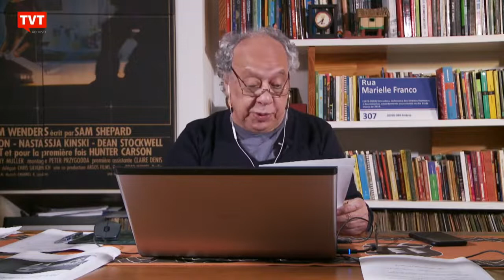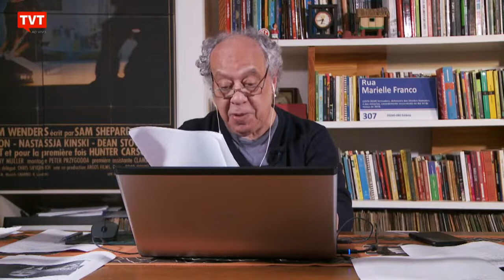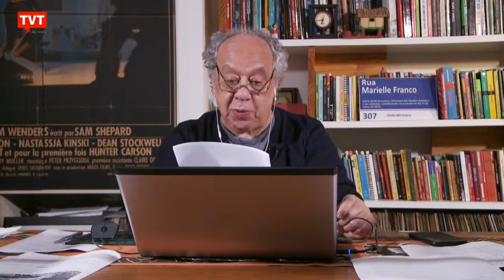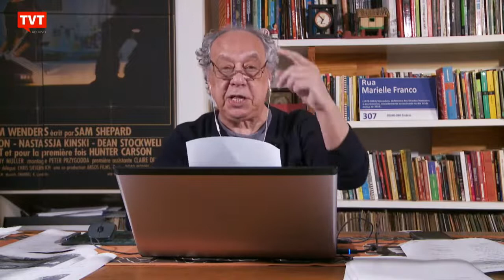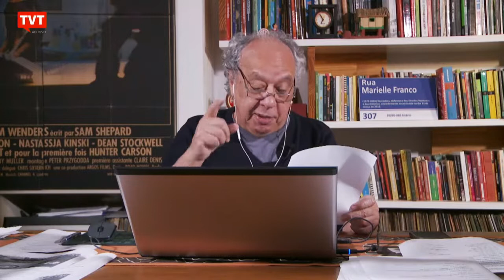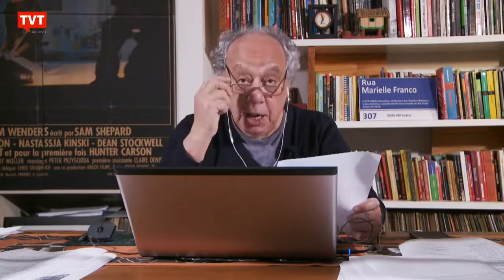Capitão Corona é mentiroso, diz imprensa mundial e Brasileira